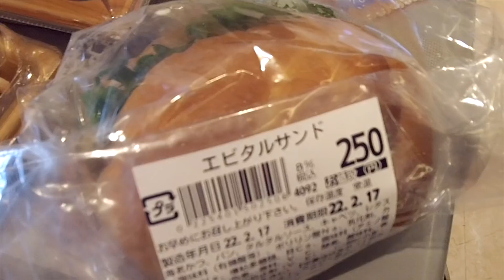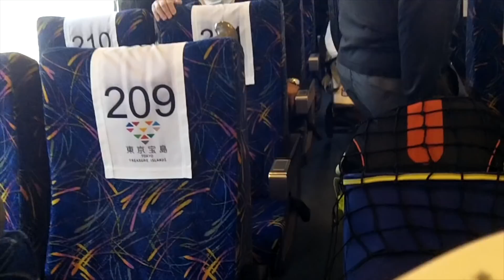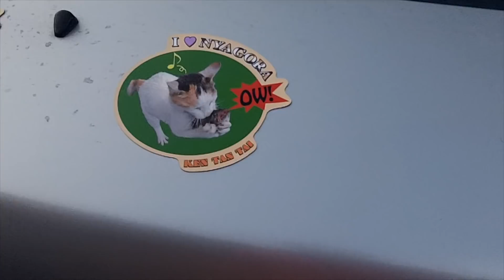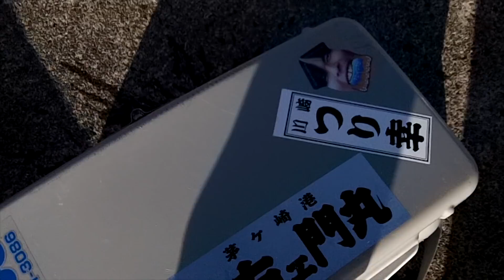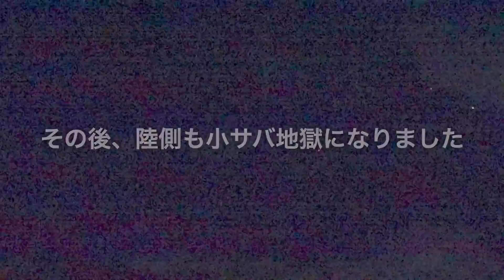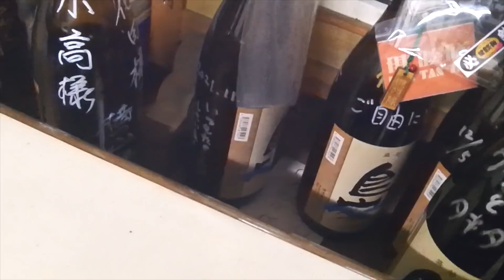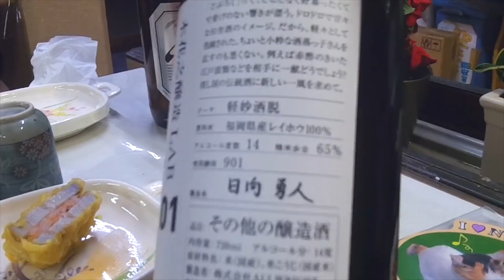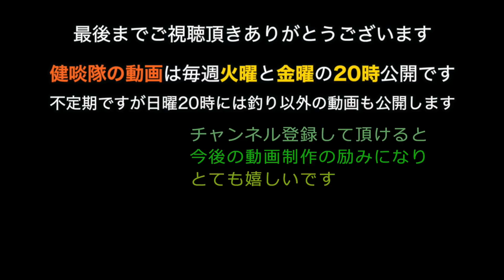離島の夜の磯で狙う寒メジナ【伊豆大島】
冬が食味の旬のメジナは寒メジナとも呼ばれます。刺し身は勿論、煮ても焼いても揚げても最高に美味しいですよ。20cm位の比較的小さなサイズのメジナでも蒸してから白髪ネギを乗せて熱したごま油を掛けて作る蒸しメジナが最高に美味しいです。

■宿の晩御飯の料理についてのお願い■
宿の晩御飯で出る「舟盛りの活造り」「伊豆大島の郷土料理べっこう鮨」は標準の宿泊料には含まれていない別料金の特別料理です。これらの料理は常時提供できるとは限りません。特別料理をご希望の時は必ず宿泊予約時にその旨を伝えて提供の有無を確認して下さい。チェックインの時に突然頼んでも宿に迷惑を掛けますし材料仕入れの関係で提供できない事もありますので。

画内で紹介しているLEDライトのアマゾンのページはこちら↓